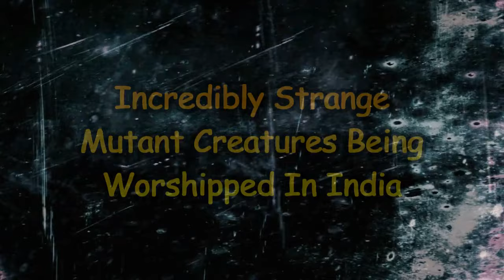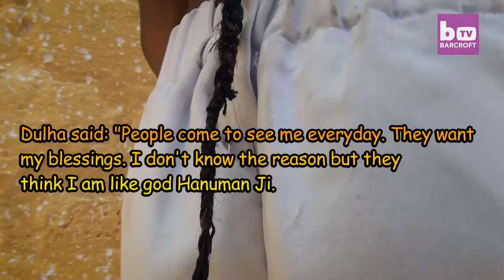Mutant Creatures Being Worshiped In India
Mutant Creatures Being Worshipped In India:
1. Pranshu
2. Cyclops goat 'Holy Goat'
3. Dulha Singh
4. 'Holy Cow' Calf born with a human face
5.Calf Born With Three Eyes
6. Calf Born With Three Eyes
Animals have been traditionally considered sacred in Hindu culture, The symbolic significance of animals in India are as vehicles of god or deities themselves. Bull, the vehicle of Lord Shiva, Tiger the vehicle of “Maa Durga“, the mouse is also considered as one of the holy animals in India, It is Vahana (mount/vehicle) of the Lord Shri Ganesh. The Karni Mata Temple is very popular as the temple of rats in Rajasthan. Indian Eagle Garuda and peacock are considered as the sacred bird of Hindu. Not only animals are worship as sacred in India, Holy rivers, Sacred trees, land, and birds are also worshiped in Indian culture. Street show of animals like monkey, bear, and snakes used by the tribe people for living hood. Still, in the rural parts of the country, buffalo, goat, and chicken are sacrificed to deities by the various tribes. The animals are sacrificed as part of an old annual tribal custom or tradition in India and sometimes there is an incident of killing of wild animals by the villagers too. To describe the Significance of animals in Indian culture “Sacred Animals of India” book has been published. The book “Sacred Animals of India” authored by Dr. Nanditha Krishna and released by Maneka Gandhi the animal rights activist.